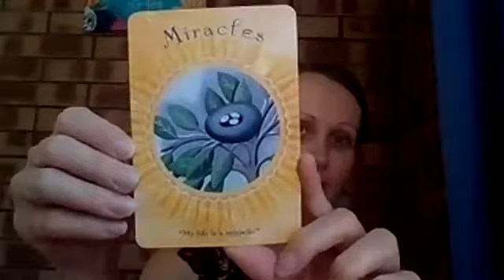Day 3 - 5 Days to Farewell 2018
Day 3 - Gifts & Gratitude